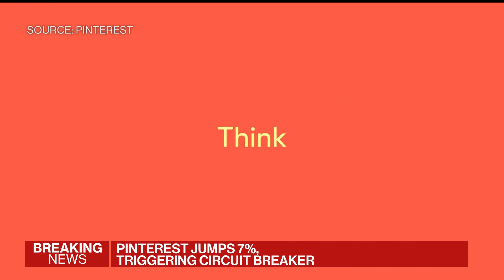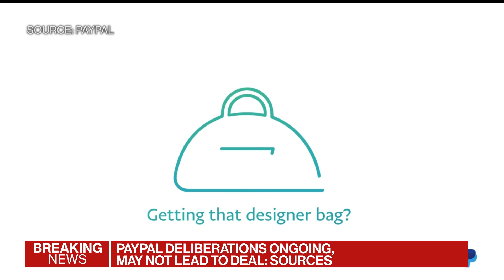PayPal Said to Explore Purchase of Pinterest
PayPal is exploring an acquisition of social media company Pinterest, people with knowledge of the matter said. Bloomberg's Ed Hammond has more on "Bloomberg Markets: European Close." (Source: Bloomberg)